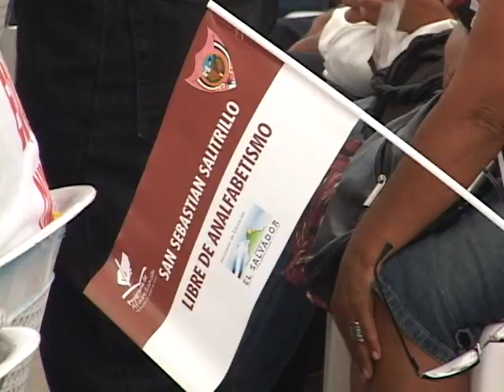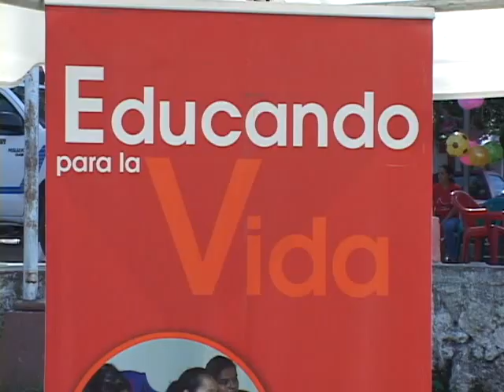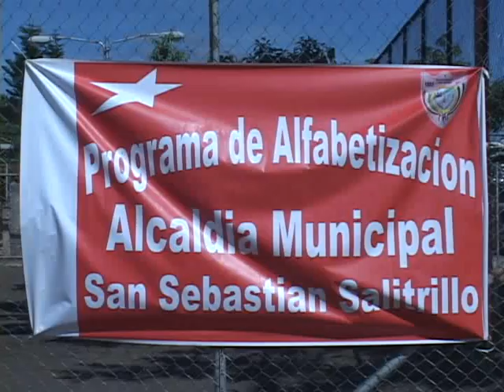SAN SEBASTIAN SALITRILLO LIBRE DE ANALFABETISMO 09 12 2013 ATV NOTICIAS EL SALVADOR l ATV ANTENA TE